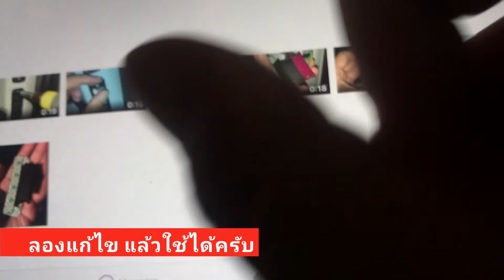EP63. Mercedes Benz Vito w639 แก้ไขสัญญาณเตือนปิดประตูไม่สนิท ทั้งๆที่ปิดสนิท